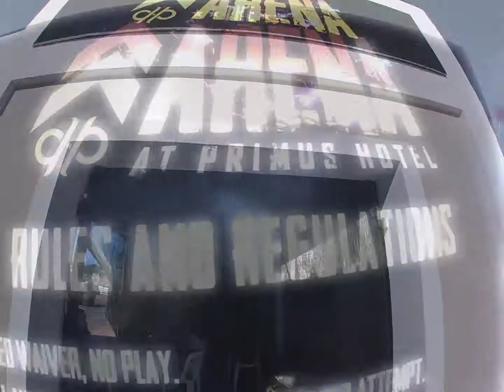Lakwatserong Motor Goes to Airsoft | The Arena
Run and Hide To Survive

Team Delta aka Team Paratukad
Vs
Team Yankee aka Team Paraladop